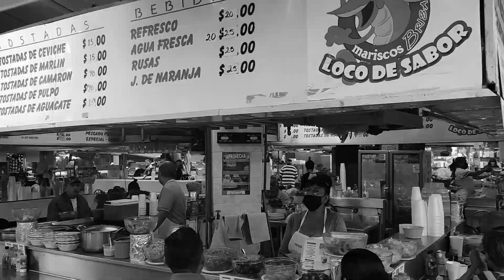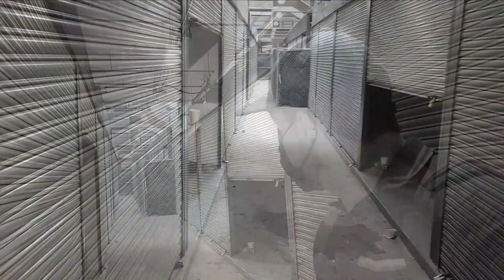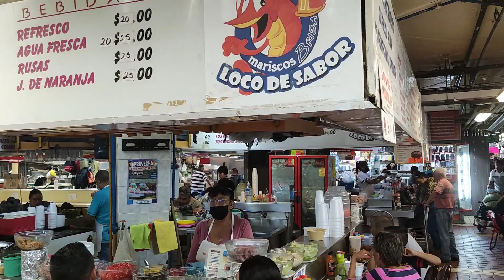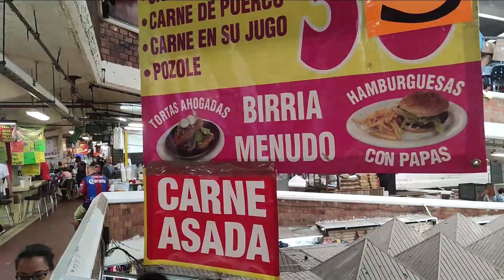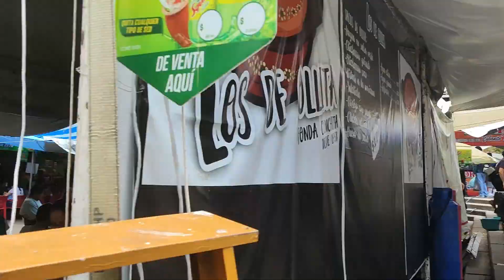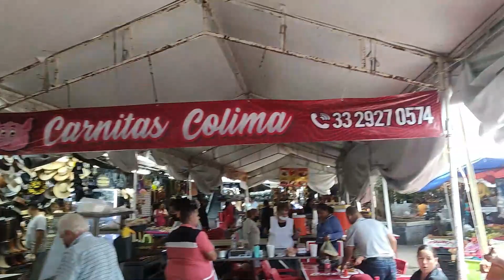El mercado más grande de Latinoamérica. Mercado San Juan de Dios. Guadalajara.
En esta ocasión visité el mercado techado más grande de Latinoamérica, el cual se encuentra en Guadalajara, Jalisco. Puedes encontrar de todo, acompáñame a recorrerlo.